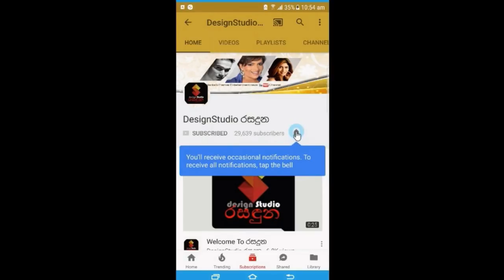මට ඒ වගේ දේකට කතා කරාම මම පුදුම වූණා,කෙනෙක්ට එහෙමත් හිතෙන්න පුළුවන්,මගේ විරුද්ධත්වයක් නැහැ දුලානි